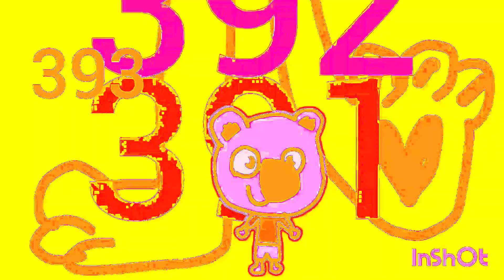Back hole round 394